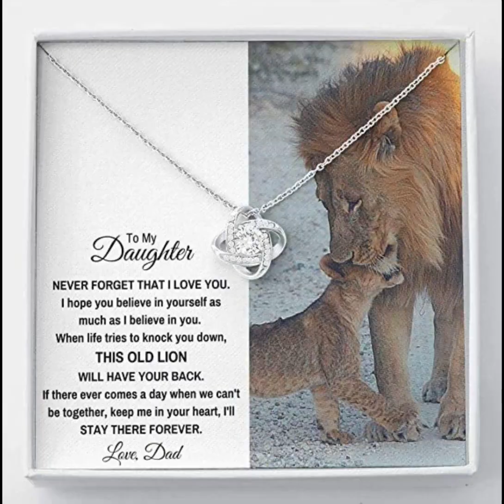Daughter Necklace, To My Daughter"This Old Lion" Necklace. Gift For Daughter. Daughter Necklace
Specifications:

• 14k white gold over stainless steel
• 6mm round cut cubic zirconia stone
• 18″”-22″” adjustable cable chain necklace